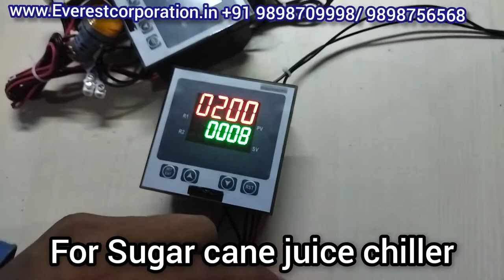Timer controller board / Timer controller / Timer controller soda bottling plant@Everestsodamachine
Timer board wiring for soda bottle filling machine, liquid filling, sugarcane juice machine mfg. by Everest corporation

We are very pleased to introduce ourselves as a leading manufacturer of
in Ahmedabad, Gujarat, India.

Everest Corporation
Sarkhej ahmedabad main road,
N.H. 8 A
Nr, Royal hotel, sarkhej dhal
Ahmedabad, Gujarat.